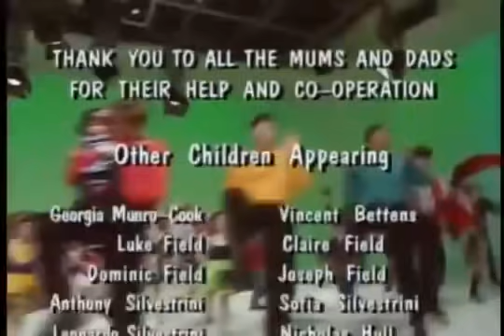The Wiggles - Dance Party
Get ready for another wiggly treat with Dance Party! This video will have you dancing and singing with the wiggles in no time! Sing and dance with Greg, Murray, Jeff, Anthony, Dorothy the Dinosaur, Henry The Octopus, Captain Feathersword, and introducing Wags The Dog!

Includes the song:
Can You Point Your Fingers and Do The Twist?